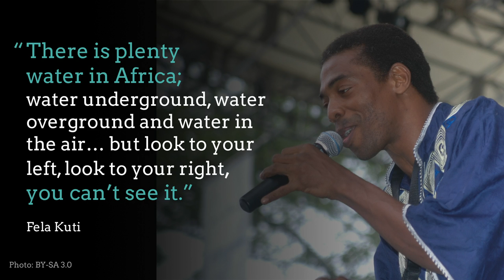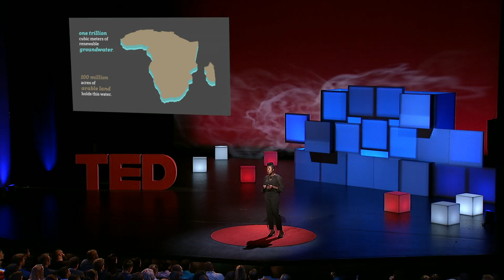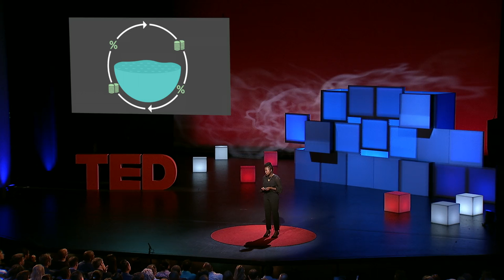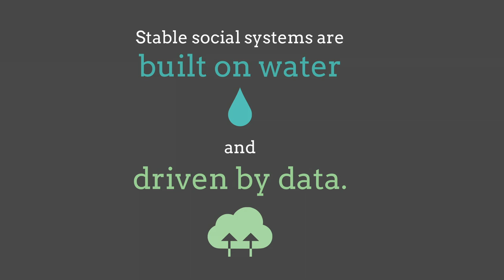Easing water scarcity by understanding when and where it flows | Kala Fleming | TED Institute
The African continent holds more water than much of the world - yet most people can't access the rich reserves just below their feet. Kala Fleming and her team in Kenya are creating a system-level solution: “digital aquifers.” By putting sensors in wells, monitoring the data from the cloud and opening up business opportunity around it, they’re helping the continent and the world reach its liquid gold.

TED@IBM was a TED-curated event showcasing speakers from across the IBM community. Examining social structures and sustainable approaches, TED@IBM explored the necessity of invention to build a better world.

Visual Credits
2:03 Photo: Wikimedia, courtesy of Afropop Worldwide / CC BY-SA 3.0